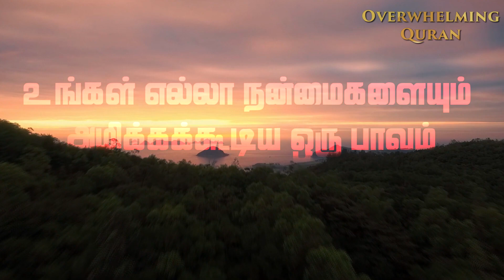இந்த பாவம் உங்கள் அனைத்து நன்மைகளையும் அழித்துவிடும் | உள்ளங்ககளை நடுங்கவைக்கும் ஒரு ஹதிஸ் | hadith